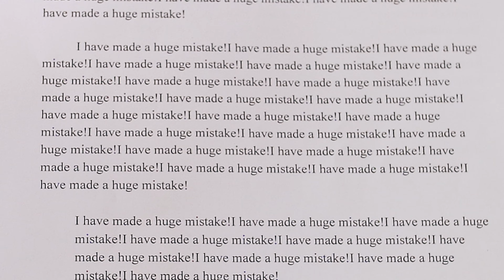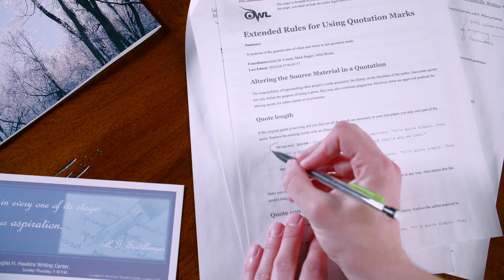Academic Services | Conquering Freshman Year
This is Academic Services.

Located underneath the Knorr Student Center, Academic Services offers specialized tutoring in each department to help you flesh out your ideas, a series of lectures for freshmen on how to thrive at college, and a Writing Center staffed with upperclassmen who are willing to read any paper—no matter how much work it needs.